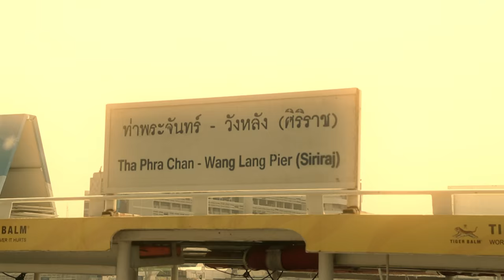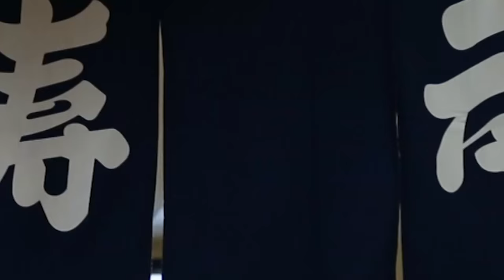อร่อยต้องแชร์ EP.10 : ตลาดวังหลัง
วันนี้เราจะพาคุณผู้ชมไปหาอะไรอร่อยๆกินกัน  ที่ตลาดวังหลัง  บอกเลยว่าที่นี้มีแต่ของอร่อยๆ   ตั้งแต่หน้าซอยยันท้ายซอย ไม่ว่าจะเป็นอรทัยซูชิ ,ร้านวังหลังเบเกอรี่,หมูทอดชาววัง,ถังแตกป้าติ๋ม,น้ำปั่น,ขนมถ้วย,ขนมเค้ก,และของหวานของคาว อีกมากมาย